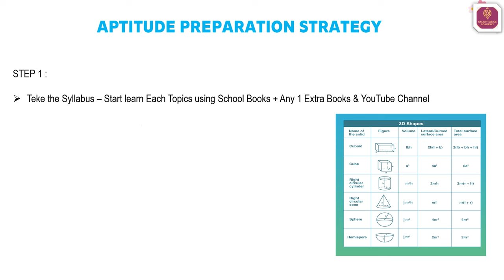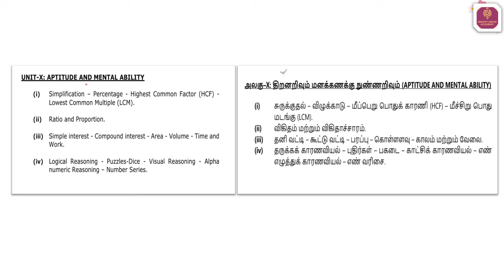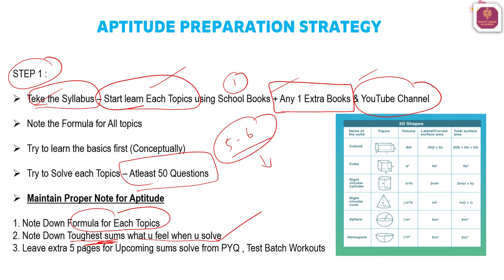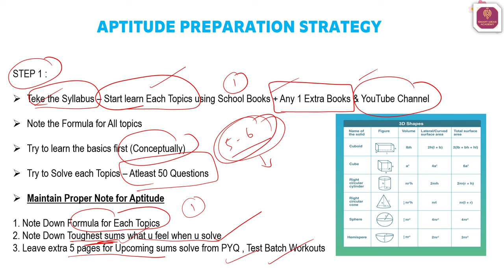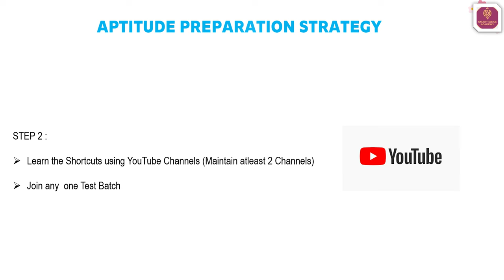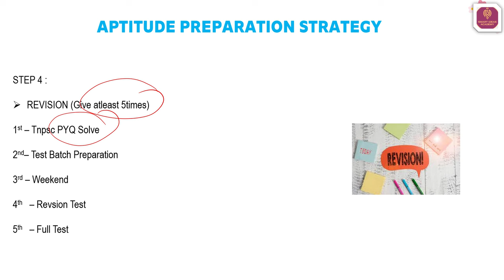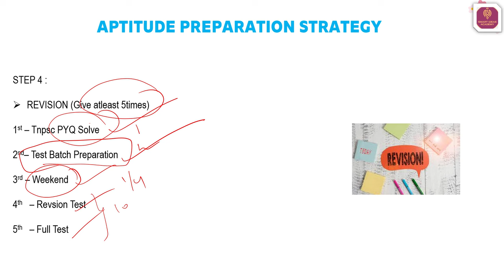🔥🔥🔥Tnpsc Aptitude 25 / 25 Score Strategy | Tnpsc Group 1 , Group 2 , 2024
Payment : Rs.250
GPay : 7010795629